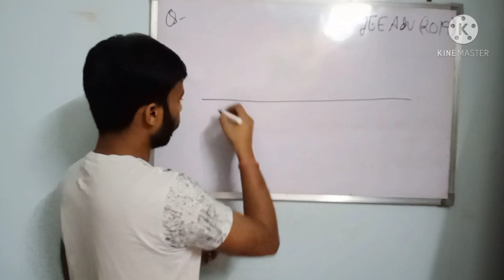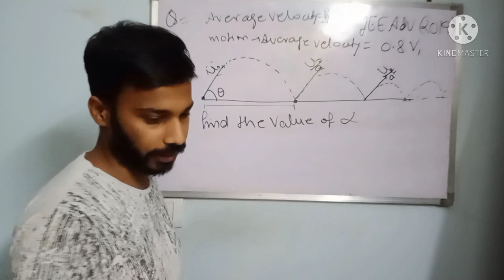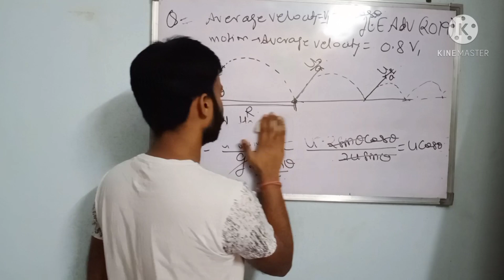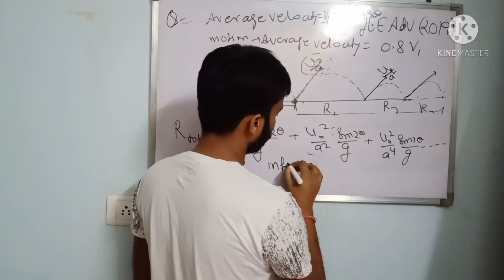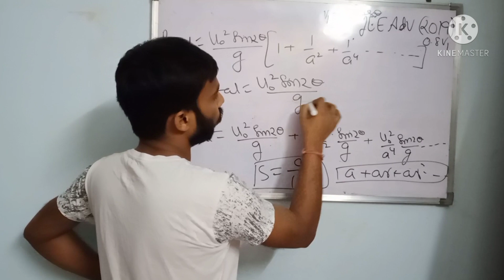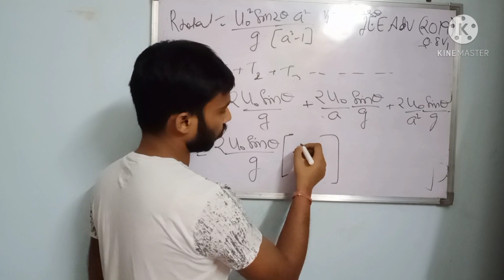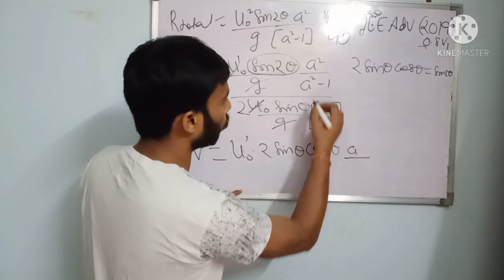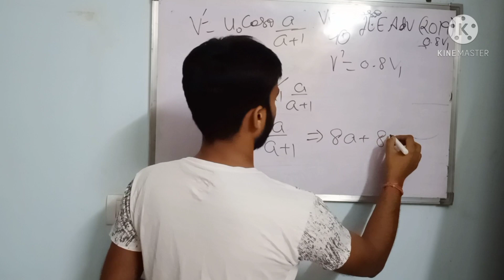IITJEE (adv) 2019 physics question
in this i will previous year physics question which is based on the concept of projectile motion